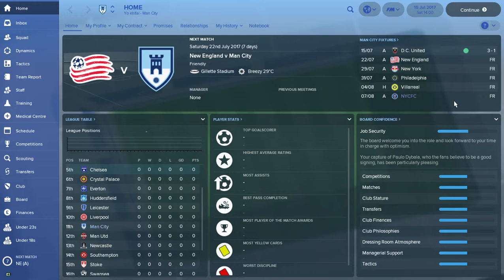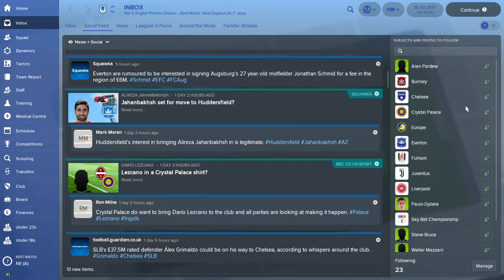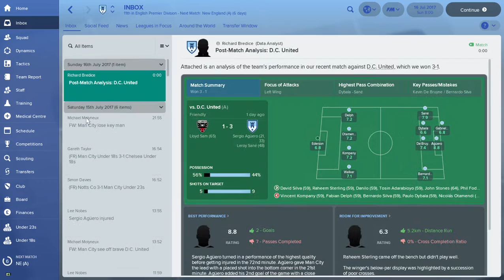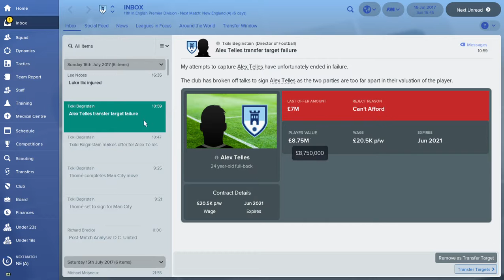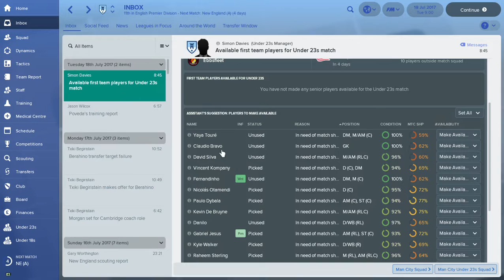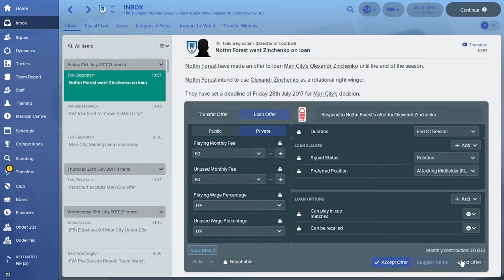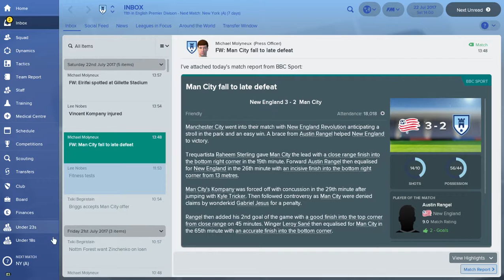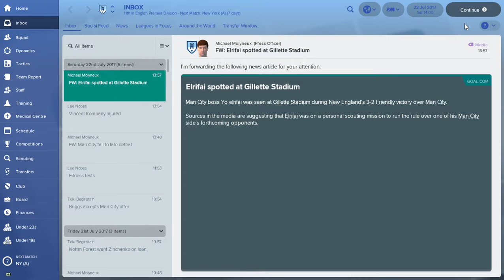MAN CITY CAREER MODE! (FOOTBALLMANAGER18)#2